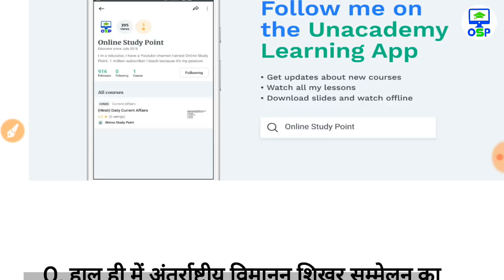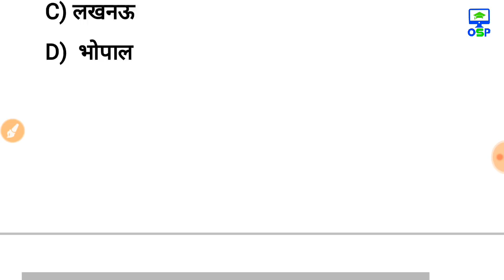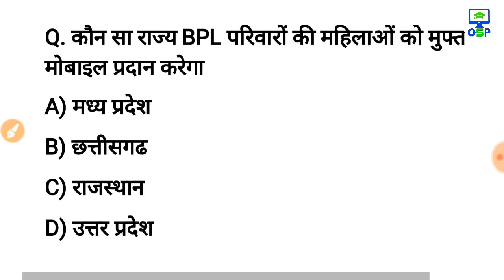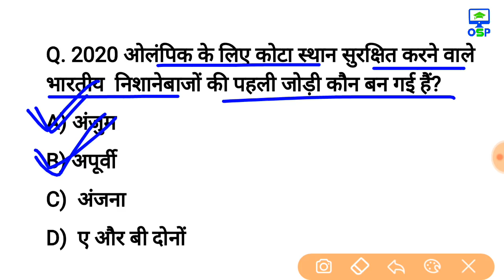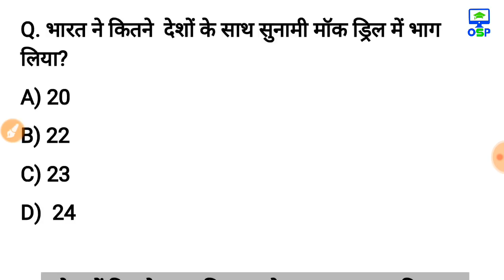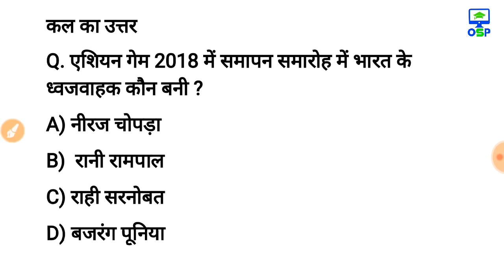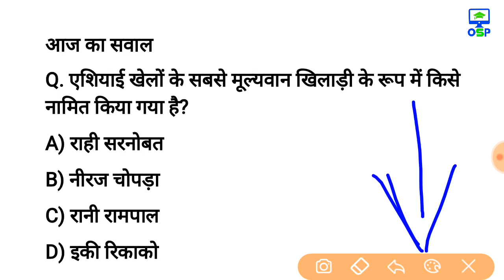5 सितंबर 2018 करेन्ट अफेयर्स हिंदी रटलेना Daily Current Affairs Booster 5th september-online Study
Today PDF